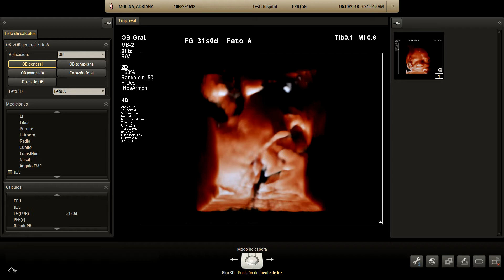Embarazo gemelar. Epiq 5 de Philips.